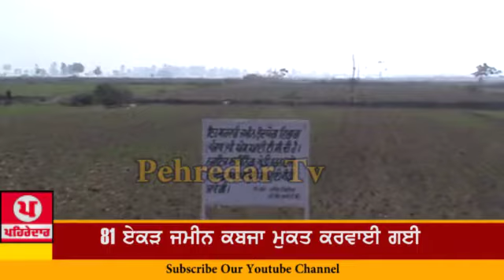ਬੌਂਕੜ ਗੁੱਜਰਾਂ ਜਮੀਨ ਐਕੁਵਾਇਰ ਮਾਮਲੇ 'ਚ ਜੇਲ੍ਹਾਂ 'ਚ ਬੰਦ ਕੀਤੇ ਕਿਸਾਨਾਂ ਦੇ ਪਰਿਵਾਰਾਂ ਤੇ ਆਰਥਿਕ ਮੰਦਹਾਲੀ